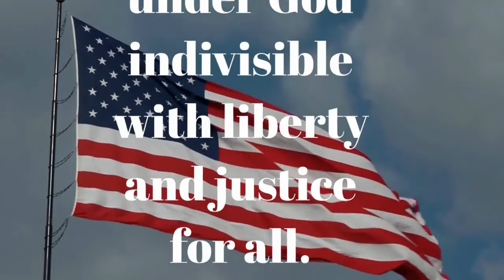RioTV - February 21, 2019